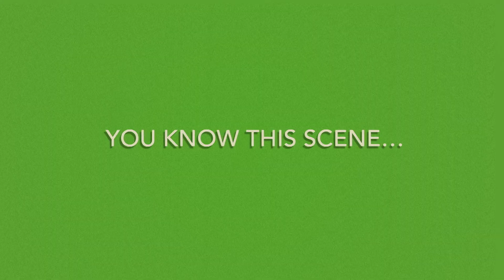EPIX "Drive-In Image Spot 20 sec" JUNE 2017